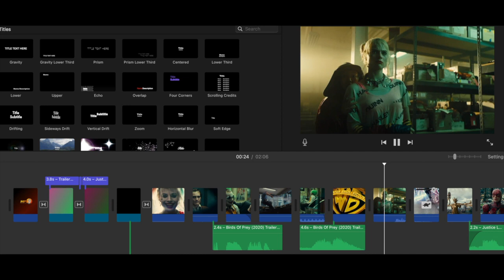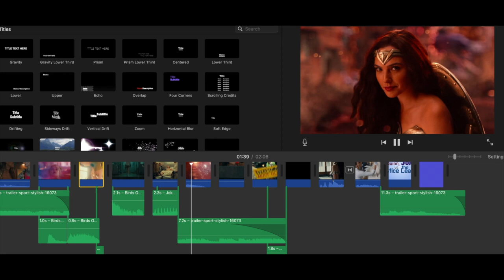Trailer Mash-Up Demo: Harley Quinn, the Joker & the Justice League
0:00 Opening
0:12 Trailer
2:00 Behind the Scenes